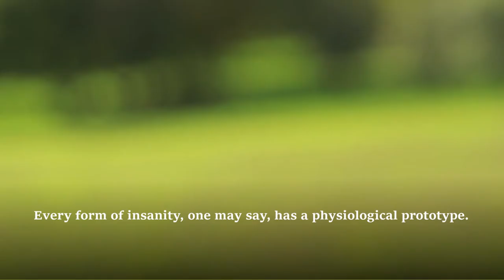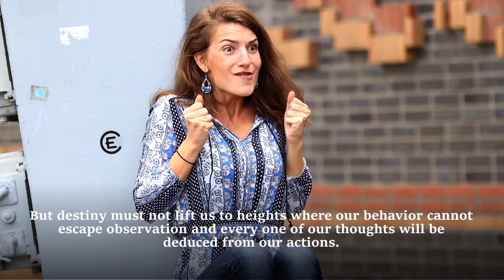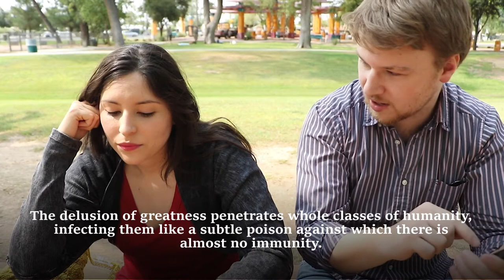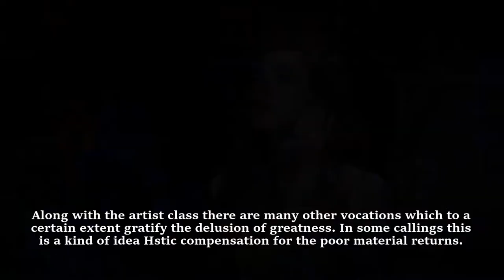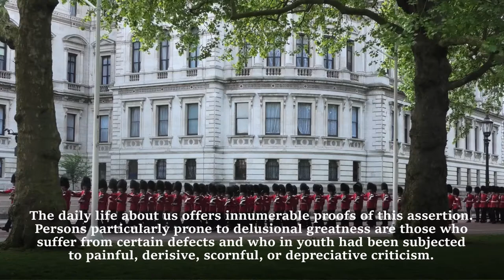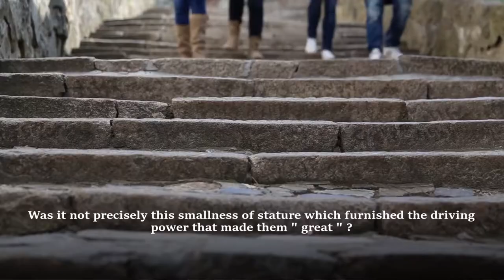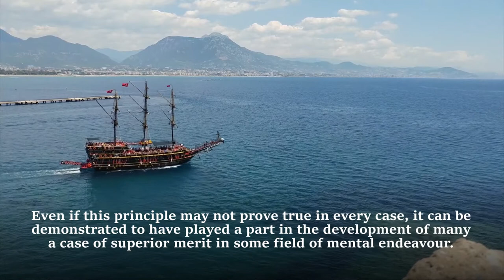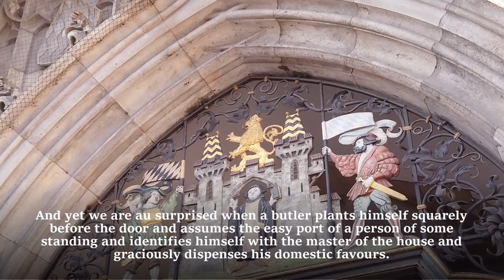Are We All Megalomaniacs? The Depths of the Soul.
There is no sharp dividing line between health and disease. One shades off into the other by imperceptible gradations. Disease grows out of health organically. There are a thousand transitions from the one to the other; a thousand fine threads link them together, and often not even the best physicians can determine where health ceases and disease begins.

Wilhelm Stekel was an Austrian physician and psychologist and one of Freud’s earliest followers. This title, originally published in 1921, was the author’s favorite of his own work. Covering a variety of topics he takes a psychoanalytic look into The Depths of the Soul.

The Depths of the Soul
by Wilhelm Stekel
Usage Public Domain Mark 1.0Creative Commons Licensepublicdomain
Topics librivox, audiobooks, essays, human nature
Read in English by Larry Wilson